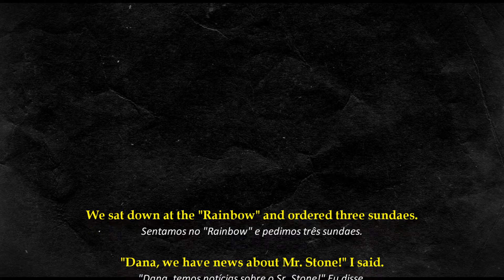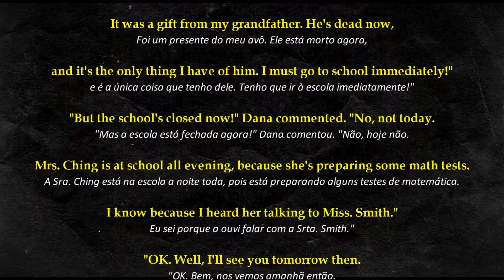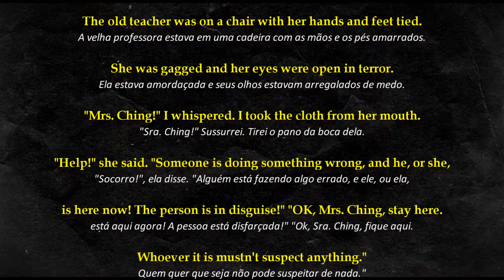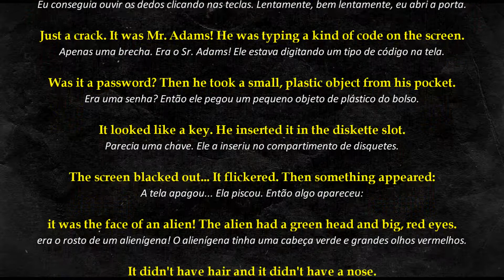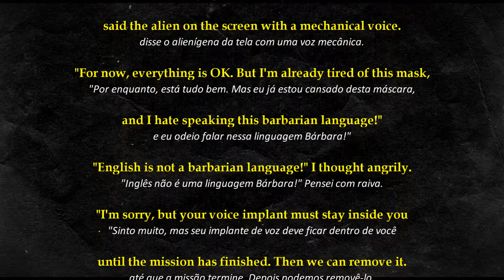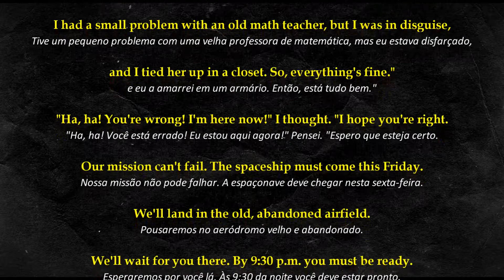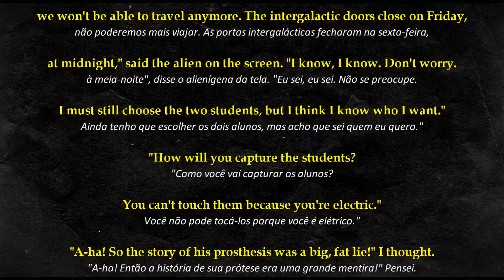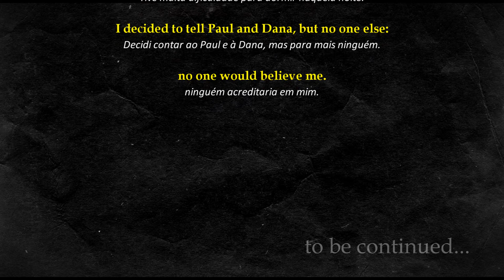Alien at School - Chapter 6 - Texto em Inglês com ÁUDIO e TRADUÇÃO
Texto em Inglês com ÁUDIO e TRADUÇÃO